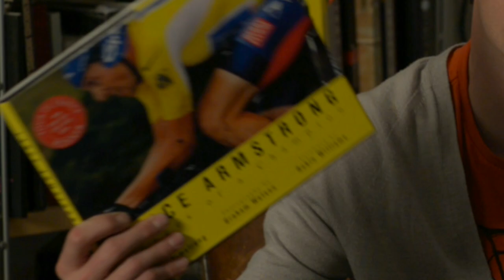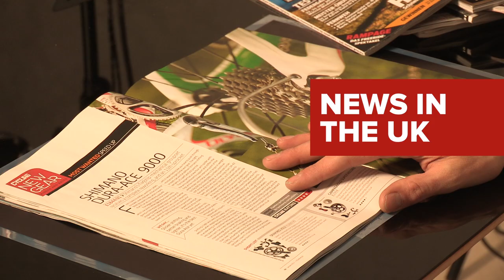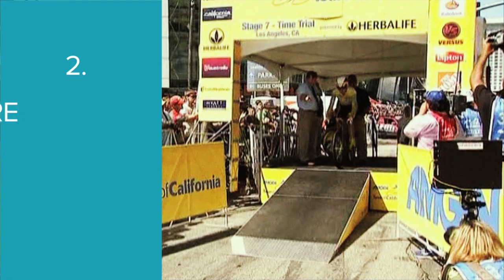Welcome To The Global Cycling Network News Show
This time out Daniel meets Greg Lemond at the Change Cycling Now conference, interviews Tour of Britan winner Jonathan Tiernan-Locke about his hopes for the future now he's joined Team Sky, speaks to sports journalist David Walsh about his new book, The Seven Deadly Sins and tells you about some of our great training videos.

In the news this week Shimano's new Dura-Ace 11 speed groupset, Bradley Wiggins, and the Tour de France coming to Britain.

Also you can view our top ten New Year's resoultions for cyclists and tips for how to lose weight on a bike.

Music licensed through Cue Songs Music - licensed by Cue Songs